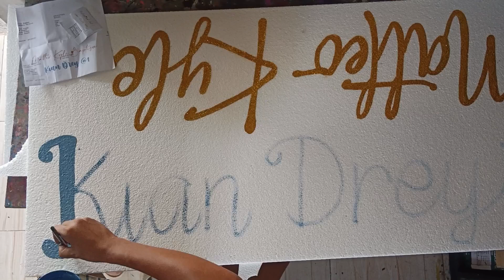Kian Drey Styro Cutout